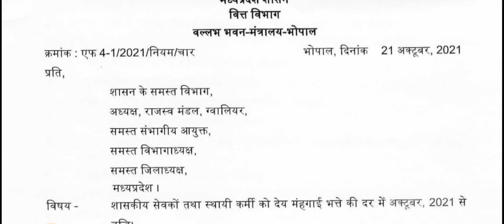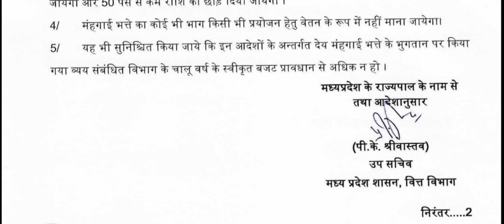20% DA के आदेश जारी | Mp DA News 2021 | DA News Today | Mp govt da news latest 2021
20% DA के आदेश जारी | Mp DA News 2021 | Mp DA News | DA News Today | Mp govt da news latest 2021
1. प्रदेश के सभी शासकीय सेवकों का महंगाई भत्ता 08% बढ़ाया जाएगा

2. शासकीय सेवकों को ये बढ़ा हुआ महंगाई भत्ता नवम्बर 2021 में भुगतान होने वाले अक्तूबर 2021 के वेतन में जुड़कर मिलेगा।

3. इसके साथ ही अब प्रदेश के अधिकारी-कर्मचारियों को मिलने वाला कुल महंगाई भत्ता 12% से बढ़कर 20% हो जाएगा।

4. कोरोना काल में राज्य की वित्तीय स्थिति बुरी तरह प्रभावित होने से शासकीय सेवकों को जुलाई 2020 और जनवरी 2021 में मिलने वाली वेतनवृद्धि भी स्थगित रखी गयी थी।

5. राज्य सरकार ने अब यह निर्णय लिया है कि इस लंबित वेतनवृद्धि का 50% नवम्बर 2021 में भुगतान होने वाले अक्तूबर 2021 के वेतन के साथ दिया जावेगा।

6. लंबित वेतनवृद्धि की शेष 50% राशि, मार्च 2022 में भुगतान होने वाले फरवरी 2022 के वेतन के साथ भुगतान की जावेगी

da
da news
da news today
da news latest
Mp News
mp da news today in hindi
mp da news today
mp da news
Da in mp 2021
da mp govt employees
mp government da news
mp govt da news latest 2021
mp da news 2021
mp da news 2021 today
mp da news latest
mp da news hindi
mp karmchari da news
shivraj singh chouhan live today
shivraj singh chouhan live
shivraj singh chouhan
नॉलेज इस पावर